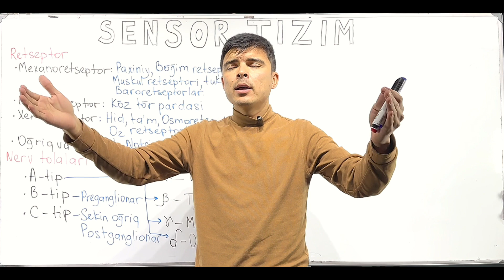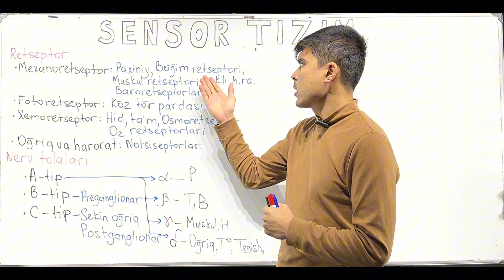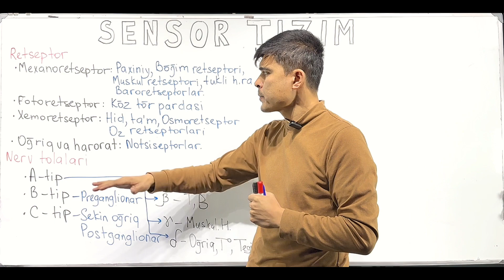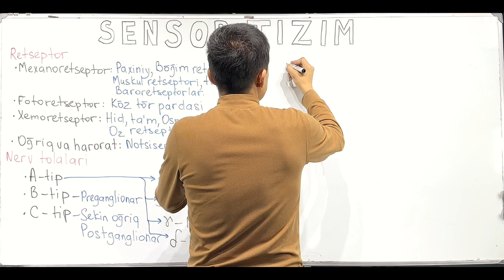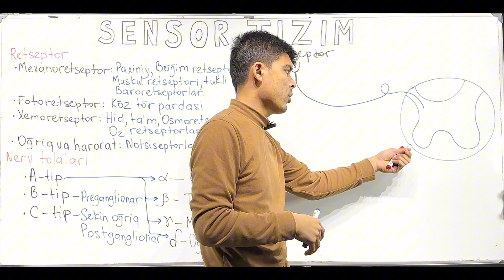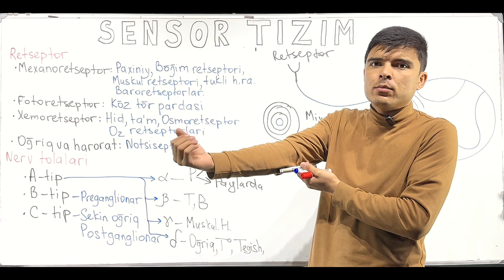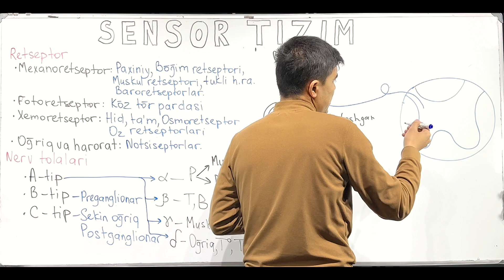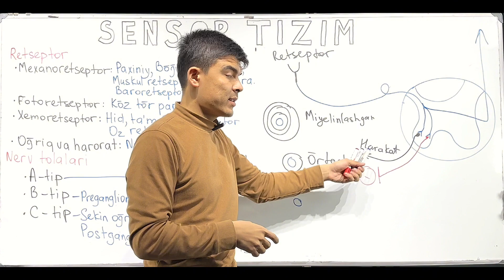Sensor tizim - Kirish